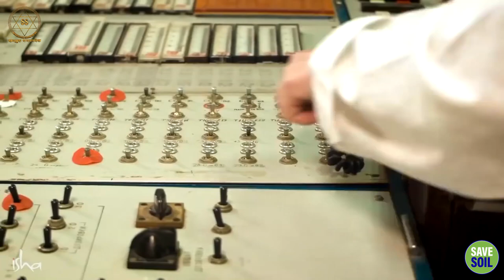कुंडलिनी योग क्या है? || Sadhguru Sadupdesh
कुंडलिनी योग क्या है?
What is Kundalini Yoga?

सद्गुरु हर इंसान में मौजूद सुप्त कुंडलिनी ऊर्जा पर प्रकाश डालते हैं, इसके सक्रियण के तरीकों और किसी के जीवन पर संभावित प्रभावों की खोज करते हैं।

Sadhguru illuminates on the dormant Kundalini energy present in every human being, exploring the methods for its activation and the potential impacts on one's life.